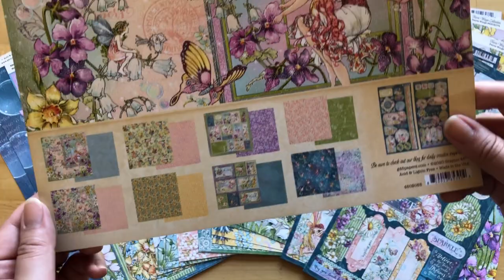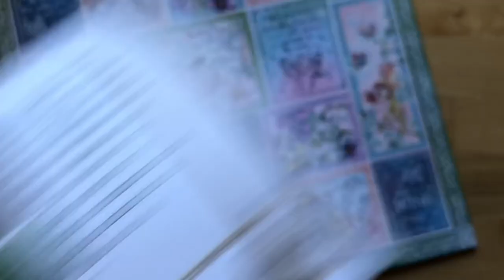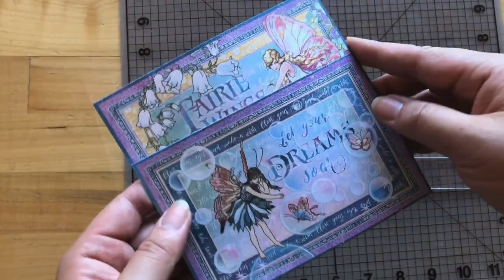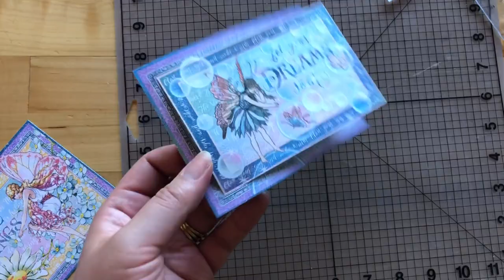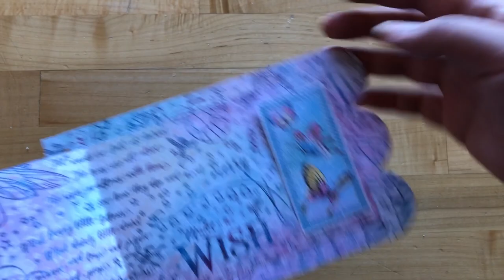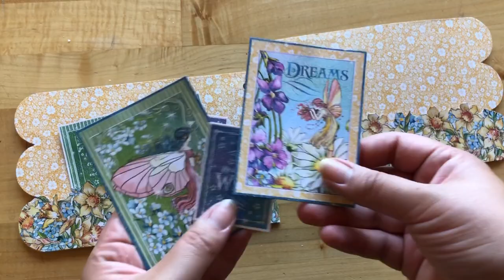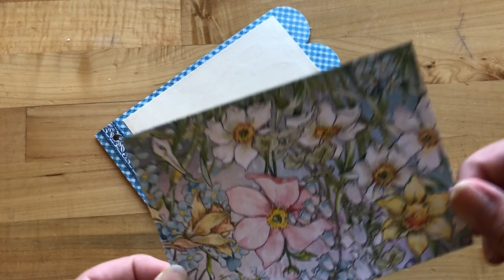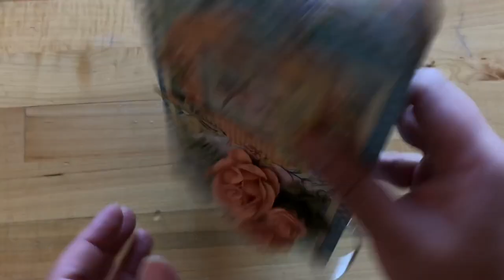Pennant Chipboard Album Tutorial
Pennant Chipboard Album Tutorial featuring Fairie Wings by Graphic 45
Club G45 Vol 08 -2020

Let your imagination soar as you create an enchanting mini book with Graphic 45’s Fairie Wings collection and scalloped edge album, a Club G45 exclusive. The pretty pastel color palette and playful fairy images create a magical backdrop for your photos and mementos. Inside your album, you’ll create photo mats that reveal a hidden message or photo of your choice. You’ll also learn how to make decorative pocket pages to liven up your pages. With coordinating stickers, chipboard, and die cuts, you have everything you need to make a dreamy fairytale album.

Tutorial by Charee Filimoehala

Fairie Wings 12x12 Collection Pack

Fairie Wings Chipboard

Fairie Wings Die-Cut Assortment

Pennant Banner Mini Chipboard Album

Rose Bouquet - Precious Pink

Bag for each kit

Club G45 - a monthly kit club

Features:
-New & Exclusive Graphic 45 Product each month
- different than Card Club-Create two projects each month
-Learn new paper crafting techniques
-Project Sheet
-Projects by Annette Green & Maria Cole
-Video Tutorials-Box or Bag for storage

Want even more project sheets, tutorials, and paper crafting tips from Graphic 45?

Graphic 45 PapercraftingAward-winning papercrafting company. Offering vintage inspired art & crafting products, photo albums, and embellishments.